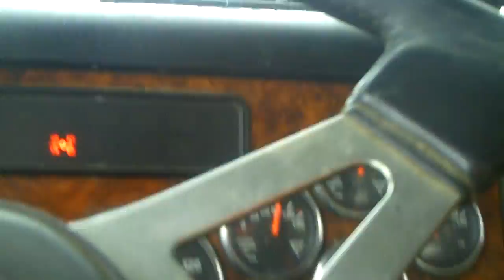my crazy job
haulin logs in B.C. Canada